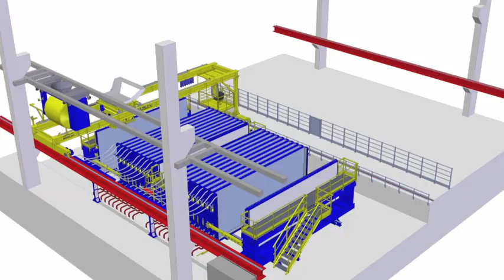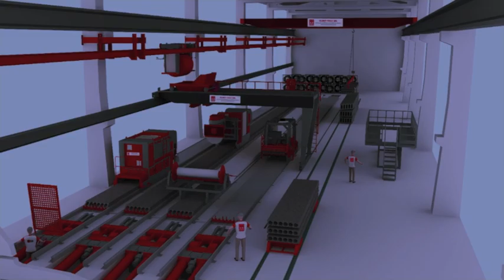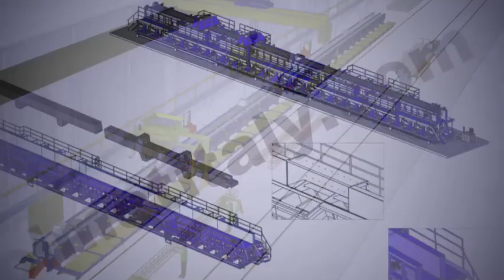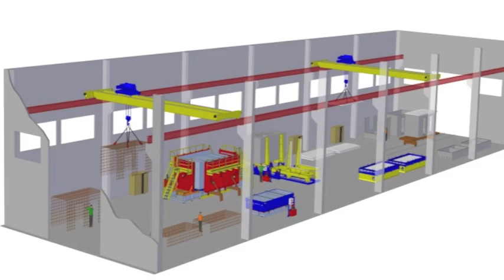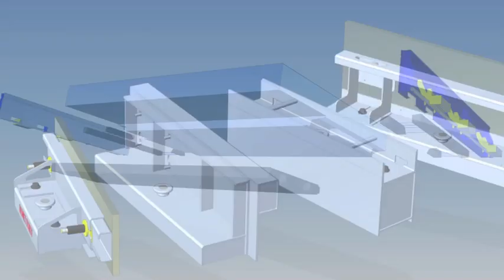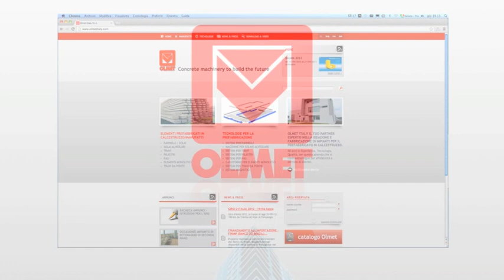Video Olmet Italy per Bauma 2013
Olmet Italy - Video slide-show istituzionale realizzato dall'Agenzia Pubblicitaria Holbein & Partners di Treviso, utilizzando sia materiale esistente del cliente sia inserendo nuove parti di animazione 3d create ad-hoc. :)